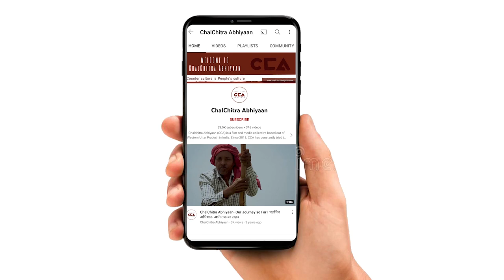बांदा में कोरोना के दौरान 164 लोगों ने की ख़ुदकुशी| 164 committed suicide during Corona in Banda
चलचित्र अभियान और गोरखपुर न्यूज़ लाईन ने बांदा ज़िले के अतर्रा गांव में राजा भैया जो सामाजिक कार्यकर्ता हैं और जो बांदा ज़िले में विद्याधाम समीति के नाम से संस्था चलाते है। राजा भैया से बुंदेलखंड में किसानों और मजदूरों की स्थिती पर बात की। इनका कहना हैं कि यहां के मजदूरों और किसानों हालात बहुत ख़राब हैं। राजा भैया का कहना हैं कि यहां रोज़गार बिल्कुल खत्म हैं जिस वजह से यहा के मज़दूर पलायन और खुदकुशी करने को मजबूर हैं।
टीम- मोहम्मद सावेज चौहान, नकुल सिंह साहनी, विशाल स्टोनवॉल, शाकिब यामीन रंगरेज़

ChalChitra Abhiyaan and Gorakhpur News Line talked to Raja Bhaiya, who is a social worker and who runs an organization in the name of Vidyadham Samiti in Banda district, Atarra village. We spoke to Raja Bhaiya on the condition of farmers and laborers in Bundelkhand. He said that the condition of laborers and farmers here is very bad and that jobs are completely over here, due to which the workers here are forced to migrate and commit suicide.